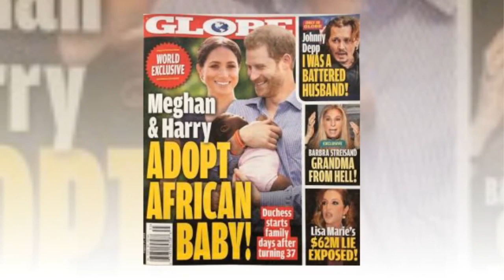Queen mad when Prince Harry and Meghan Markle to adopt the second baby, it's break royal tradition!